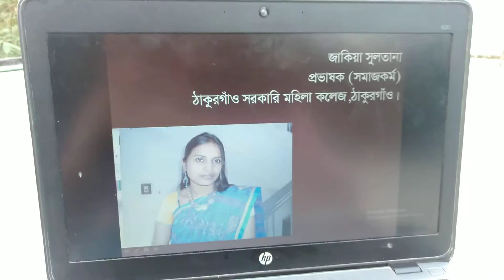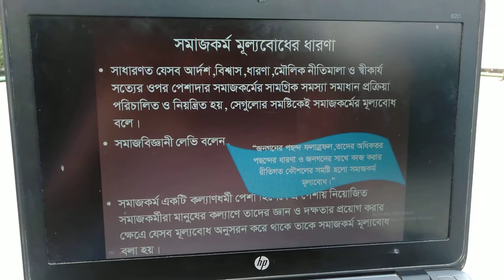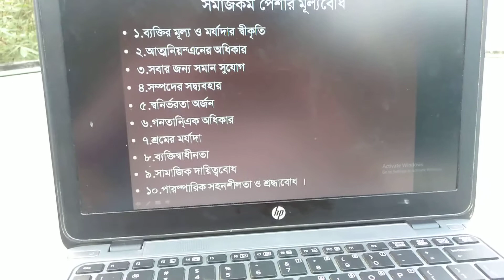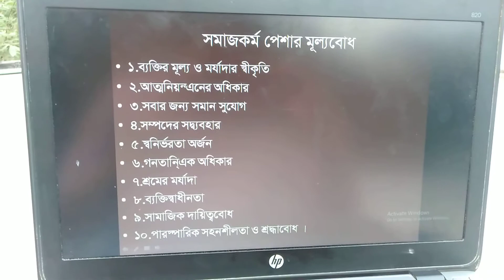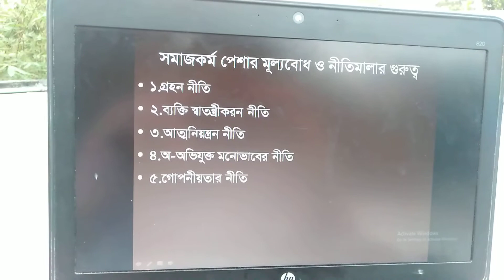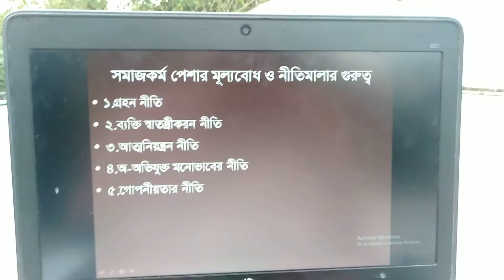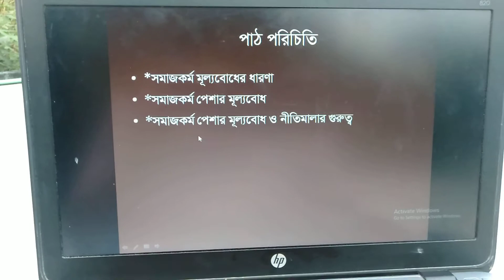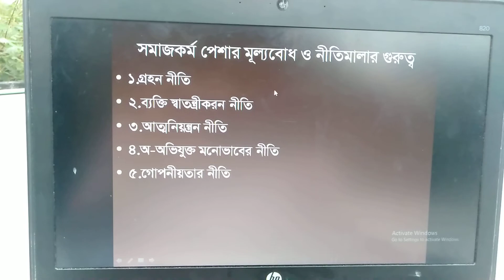সমাজকর্ম প্রথম পত্র, তৃতীয় অধ্যায়,চুর্তথ ক্লাস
সমাজকর্মের মূল্যবোধ ও নীতিমালা